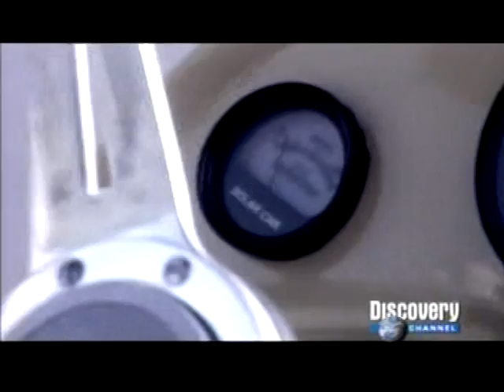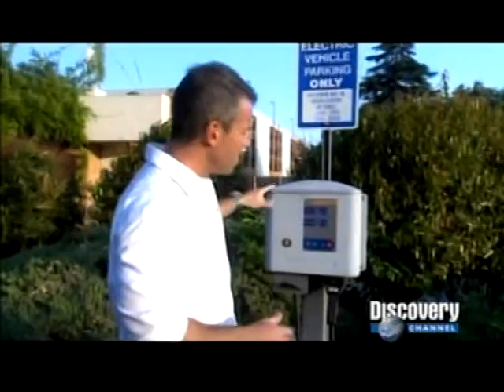Carros Elétricos que usam Baterias de Lítio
Reportagem com Automóveis comuns convertidos em elétricos ,que usam baterias de Lítio.
Tambem Motos ,Motocicletas ,veiculos off-road convertidos em eletricos com estas baterias.
Site do carro do video.

Electric Car
Lithium

Andrelz